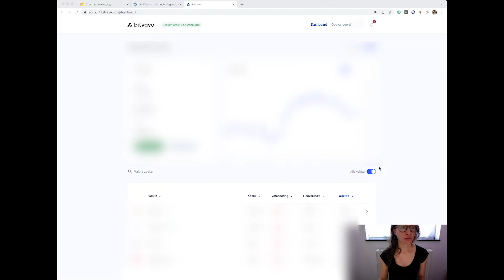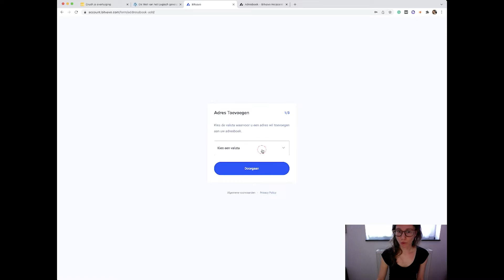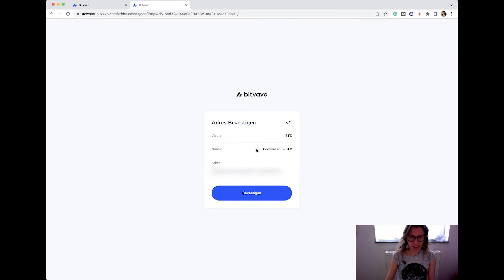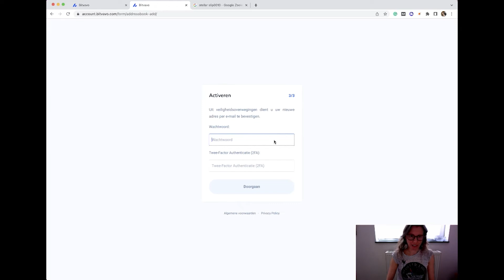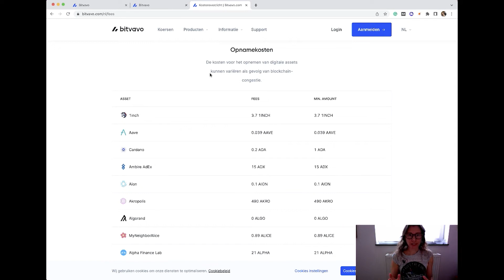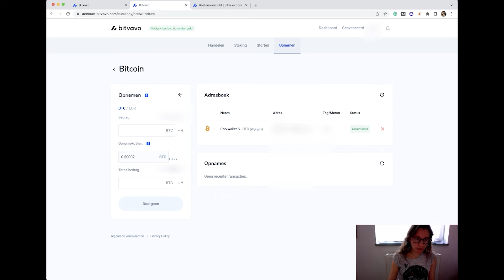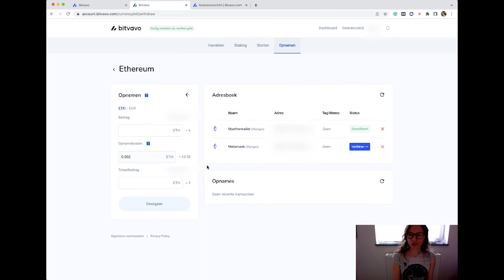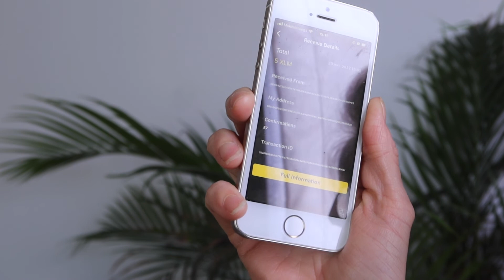Van Bitvavo naar externe wallet (Tutorial)